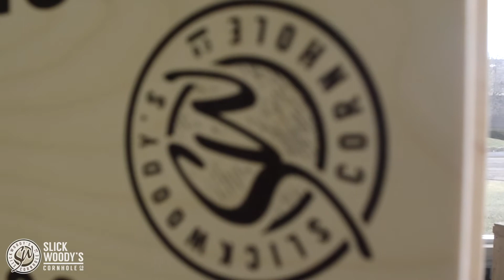3 Hole Washer Toss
Introducing Slick Woody's 3 Hole Washer Toss! This backyard game is perfect for all ages with a competitive yet exciting atmosphere!  This game comes with a nested design complete with a carrying strap, also included are two sets of red and blue washers, four per team.